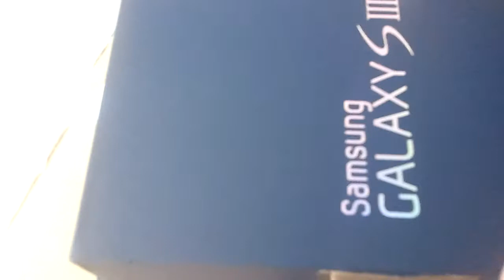TestingHD_video EPIC4G CM9_RC1 + Bbelos_Kernel.3.0.36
June 28-- Daylight converges w/ artificial light, as this mis-en-scene manages to capture at close range details and, importantly, AUDIO --a one-handed shoot-- of the momentary UPS arrival + the hasty un-packaging of of a Samsung Galaxy SIII 32GB Pebble Blue device; RT 2 min 14 sec, shot at 720P (Mpeg3) using CM9RC1, whilst testing testing Bbelos' kernel_3.0.36. TEST creates a comparative analyses between this clip (TEST bbelos kernel 3.0.36) AND prior clip (TEST bbelos kernel 3.0.4) showing stark differences in compression, given: clips created AND uploaded using OG EPIC4G running respective TEST kernels. Ultimately, YOU the viewer will be able to see inherent differences in HD video capture of both tests.